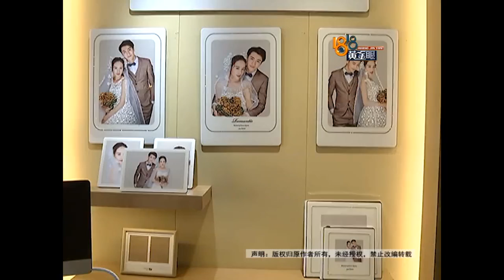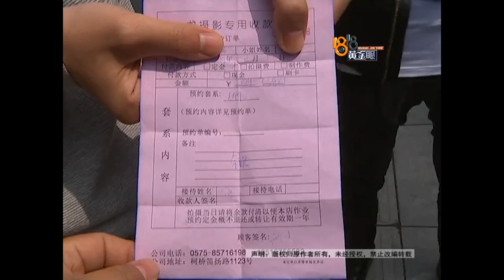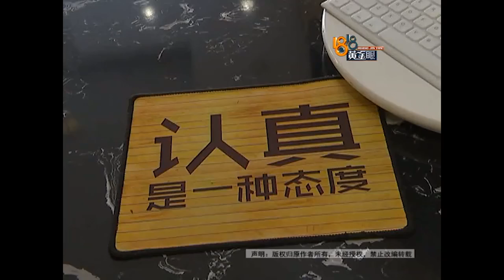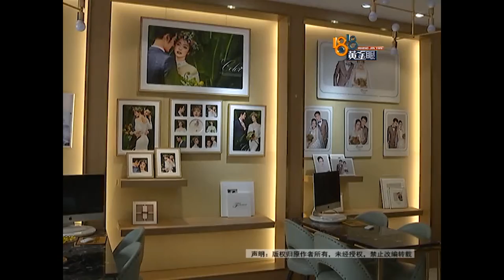【1818黄金眼】两年前订的婚纱照拖到现在 他说太曲折 店家也来倒苦水？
【两年前订的婚纱照拖到现在 他说太曲折 店家也来倒苦水？】2017年底，张先生在绍兴柯桥龙摄影预订了婚纱照拍摄套餐，一直拖到今年四月份都没拍成。说起这其中的一波三折，张先生和店家都哭笑不得。

新闻标签：